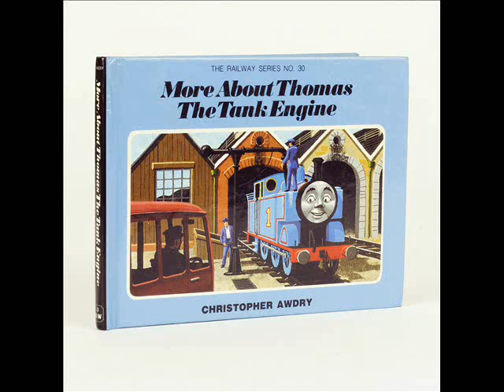Thomas, Percy & the Coal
I like to read you 4 stories of Thomas the Tank Engine & Friends from the book, "More About Thomas the Tank Engine" by Christopher Awdry. The first story is called Thomas, Percy & the Coal.
Note: Thomas & Friends was owned by Britt Allcroft, Hit Entertainment/Mattel. I hope you'll enjoy this story